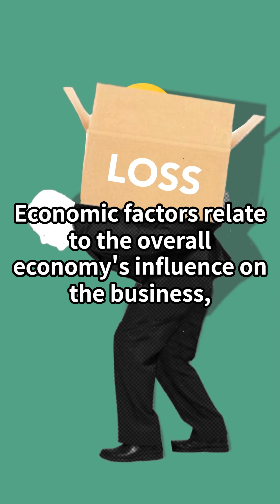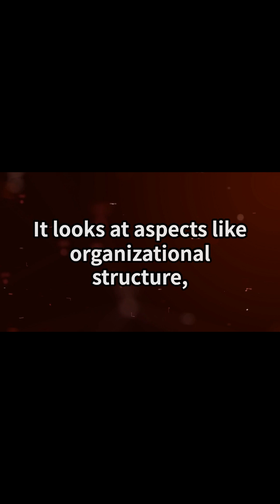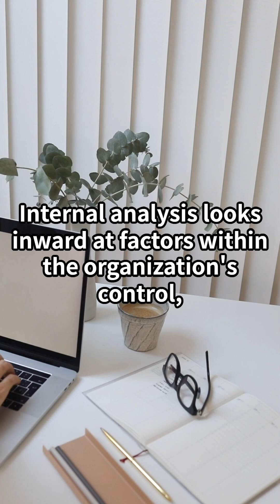PEST analysis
hybrid analytical approach is crucial